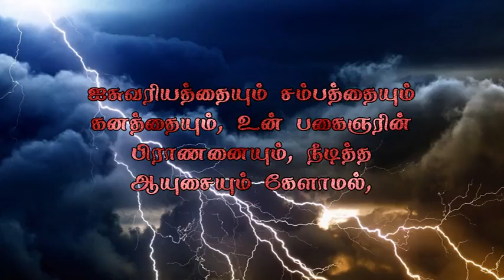Short message 116